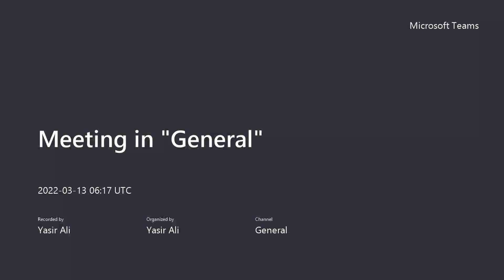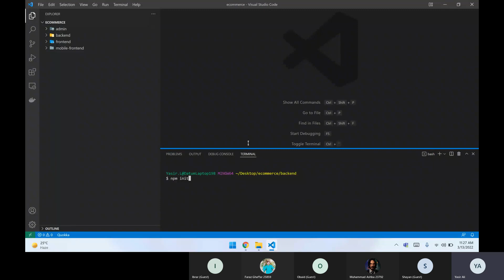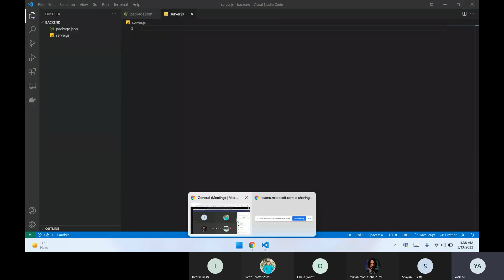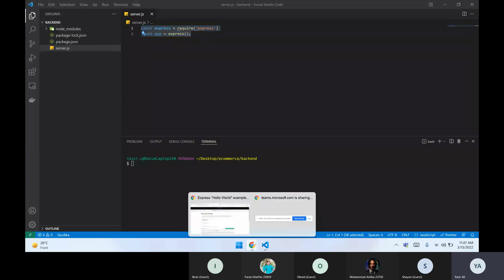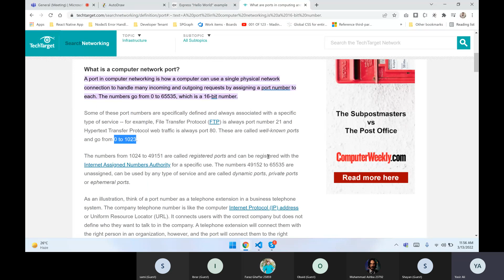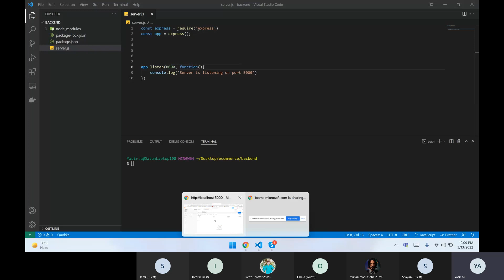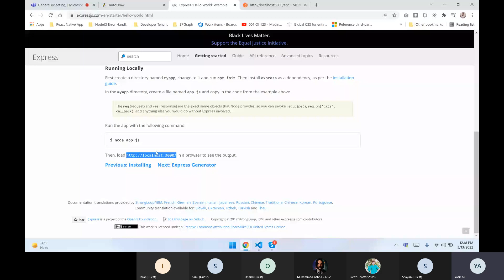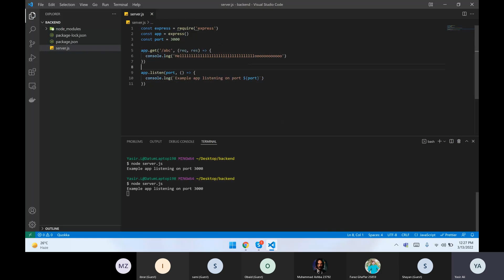Node JS and express backend | Writing NodeJS server using Express JS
Agile is an IT Institute aiming to equip the youth with the latest technologies making them professionally sound to achieve their futuristic goals.